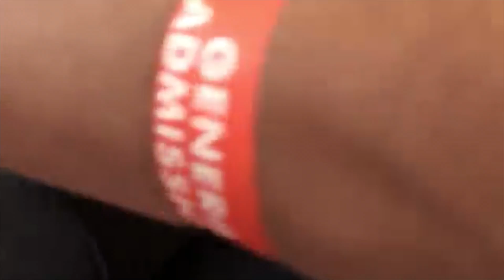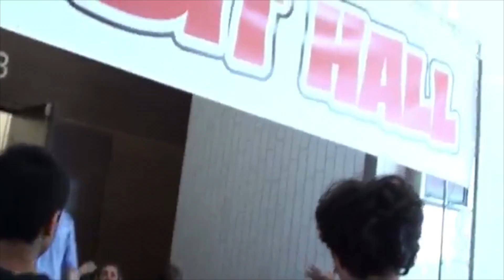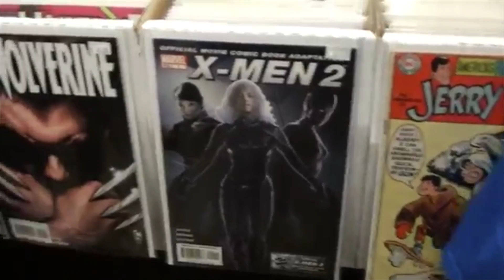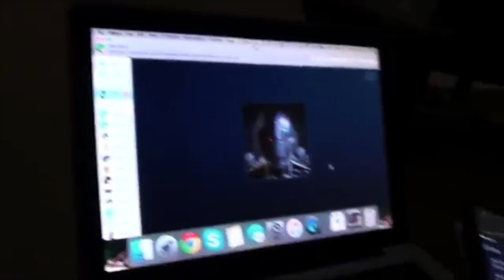WE MET MICHAEL ROOKER!! - Comic-Con 2015 Vlog Ft. Force Legion & Derek Dood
I had a pretty good time at comic-con. It was amazing meeting rory and raoul for the first time in real life. Hope you guys enjoyed!!

"Chrysalis" by Protostar and Draper

"Lean on" by Major Lazer ft. DJ Snake